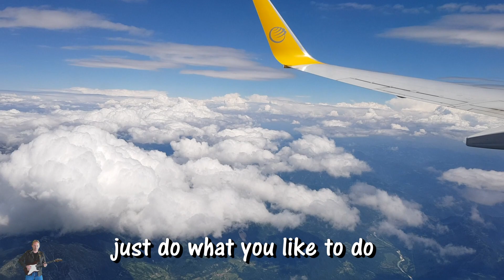Ívar Sigurbergsson – Only Dead Fish Follow the Stream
Ivar is an Icelandic musician and songwriter. He has been in several bands and works independently today. More about Ivar

Category
Music
Music in this video
Song
All the Colours
Artist
Ívar Sigurbergsson
Album
All the Colours
Licensed by
TuneCore (on behalf of Ívar Sigurbergsson)